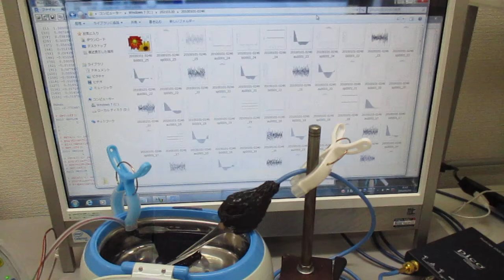複数の超音波発振制御技術 Ultrasonic-labo